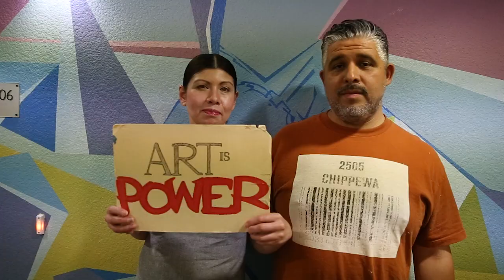Revisiting my old apartment in San Jose, California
Now that I'm in post production for my film, I don't have a lot of time to vlog, but I thought it would be fun to do a short video about my old home in San Jose where Art is Power officially launched.